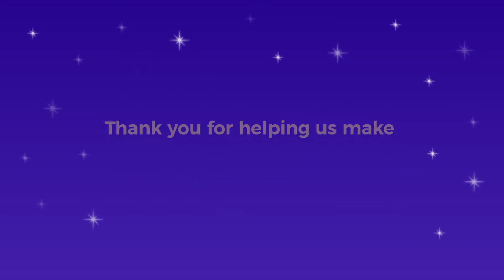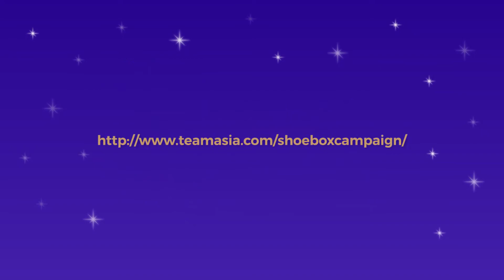My Dream in a Shoebox 2017 - Thank You Video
A big shout out to the generous partners, donors, and sponsors who lent their time and efforts for the campaign in making BiggerDreams come true!